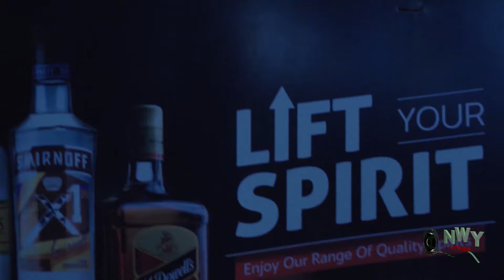MY GATEMAN & I " Complete Season 1&2" 2024 Latest Movie